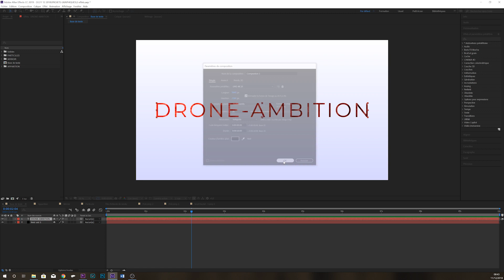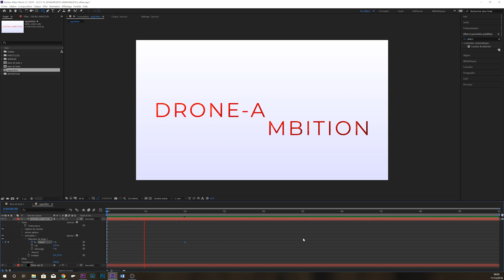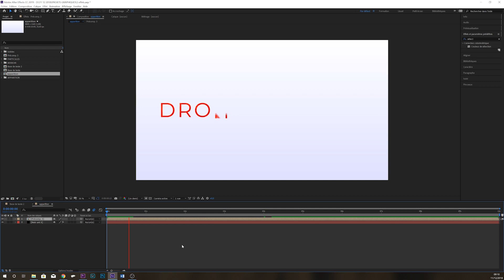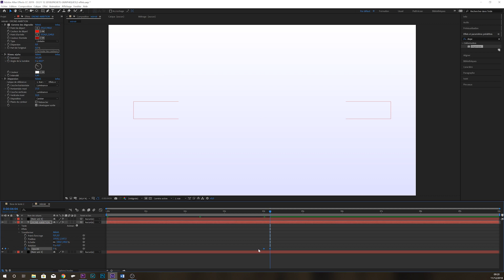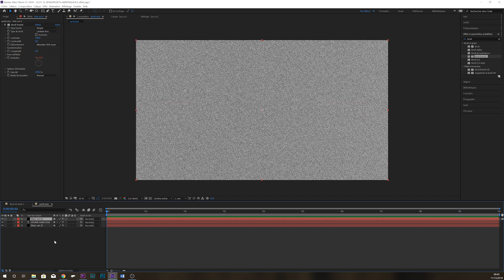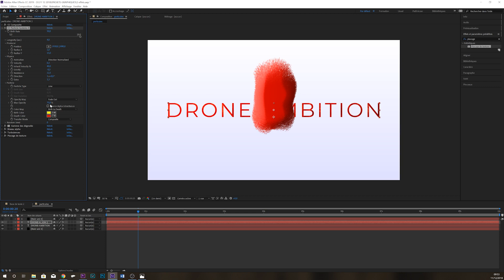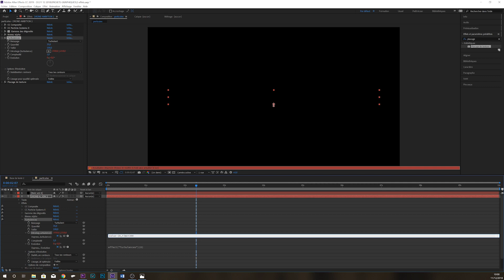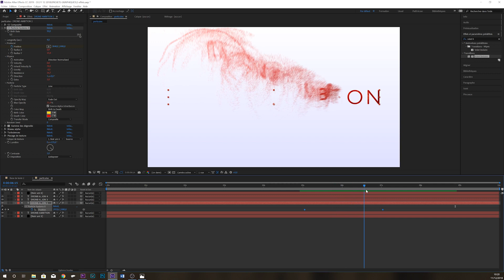3 ANIMATIONS DE TEXTE sur after effects – sans plug-in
Vidéo explicative en français sur 3 animations de texte pour rendre vos vidéos plus professionnelles. Des effets simples à précomposer et à réutiliser à chaque fois. SOYEZ CRÉATIF !

00:00 - Animation
00:19 - Intro
00:40 - 1ère animation
08:53 - 2ème animation
13:24 - Utip
13:58 - 3ème animation
27:07 - Conclusion 🖱️ Notre site internet
📃 Ton MANEX (Manuel d'Exploitation) ou MO (Manuel d'Opérations) en 10 min
💪 Tout le matériel que Jordan te conseille pour la captation 360°